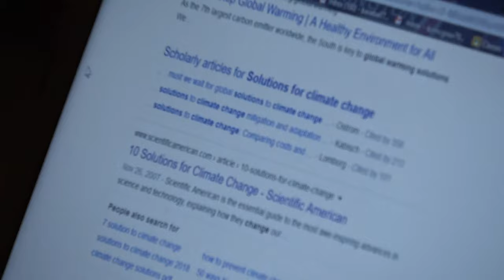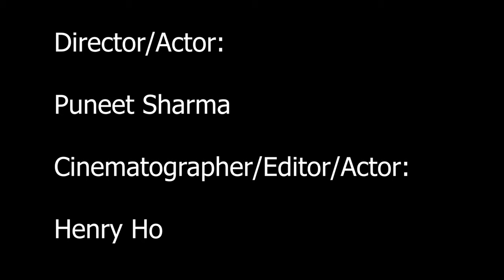Geography Documentary Project :)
A great video project for Mrs. Padgett